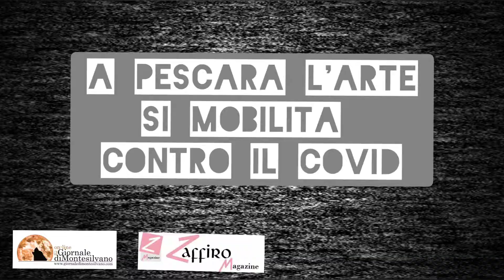Pescara l'arte si mobilita contro il Covid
Pescara a ci vuole un villaggio l'arte si mobilita contro il Covid
Mostra di Adriano segarelli a cura di Beniamino Cardines